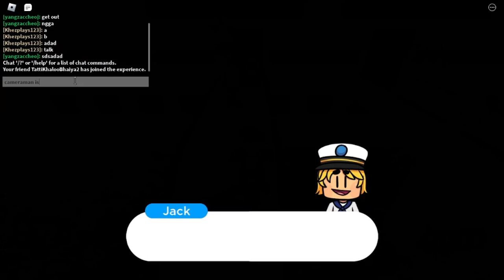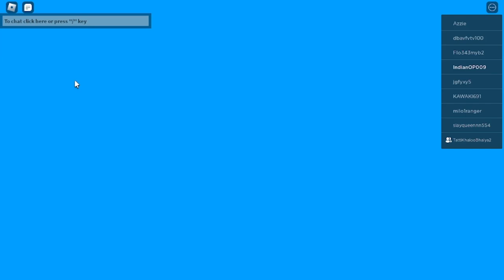Ghost Cruise Ship || Roblox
I was editing this video for 1 week because of low device pc .